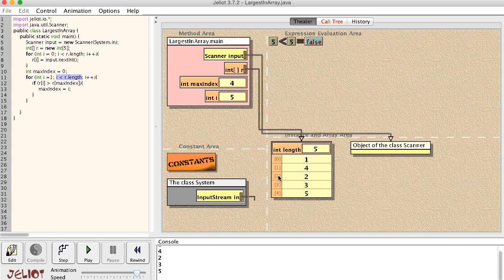تمرين - أيجاد ترتيب أكبر عنصر في المصفوفة - Exercise - finding index of largest element in array